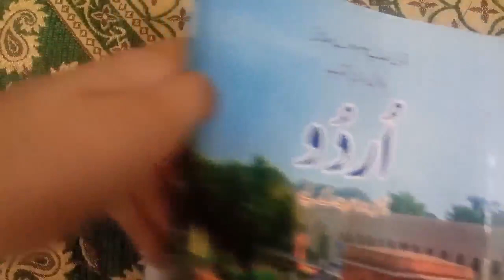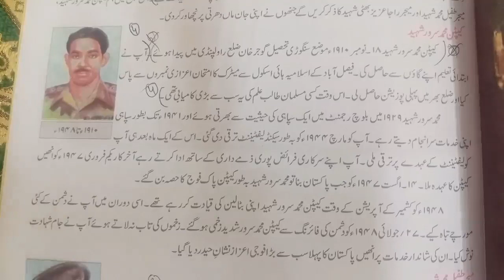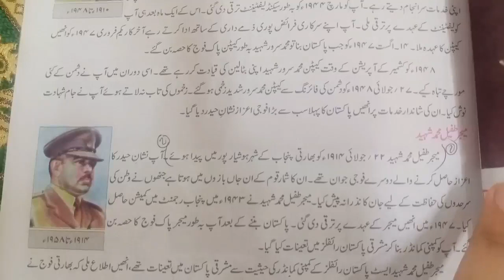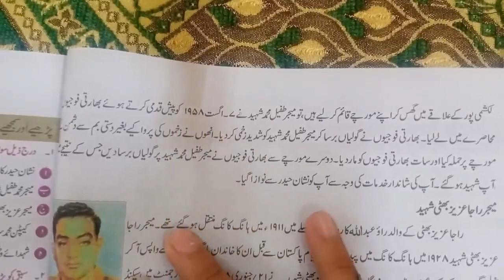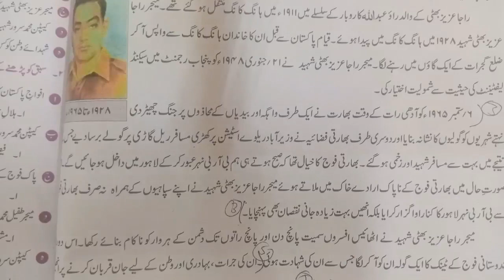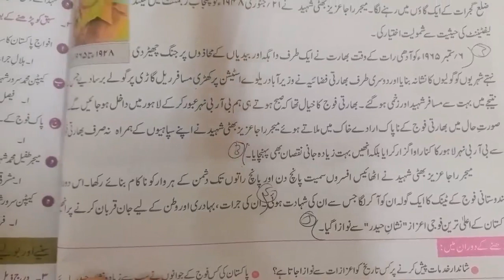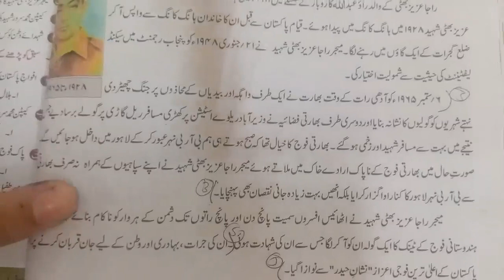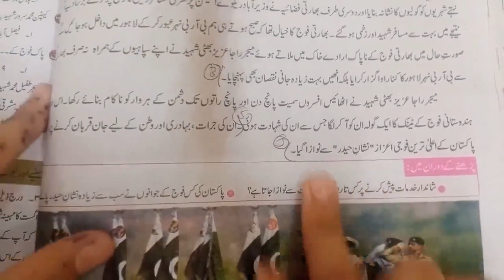class 6 new urdu book lesson no 9 nishanay hadier reading and exercise solution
yoma e sahat
reading
exercise solution